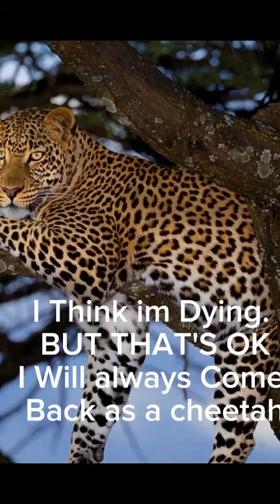ur not a cheetah..